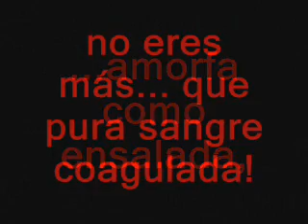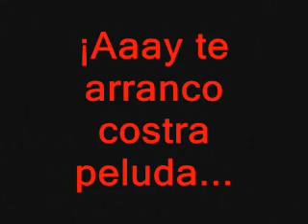ODA A LA COSTRA - POEMA A LA COSTRA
¡Oh Costra que sales que sales en mis cortadas!
¡Me dejas en las rodillas, sangre y pus petrificadas! :)